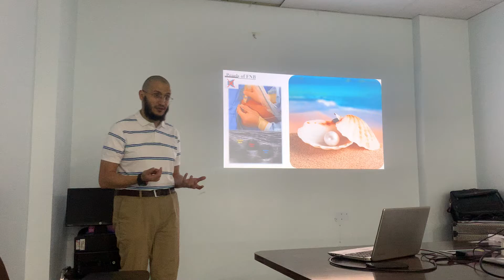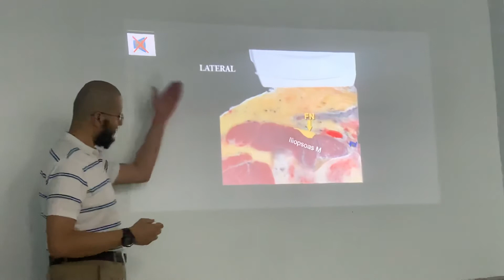4th part lower limb block